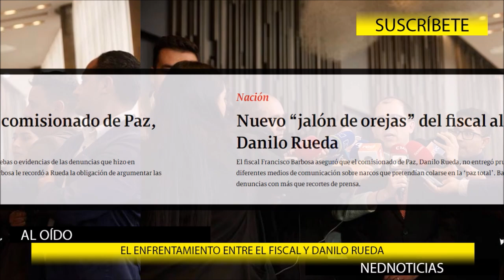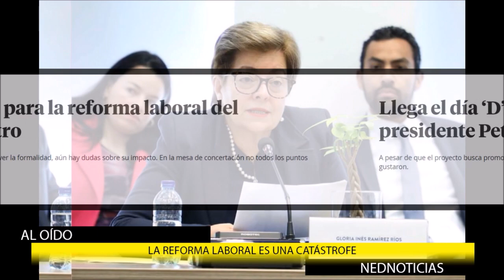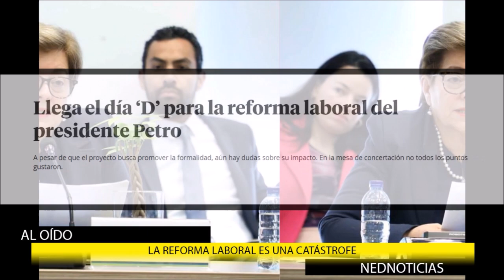🔴 AGARRÓN FISCAL CON DANILO RUEDA, REFORMA LABORAL, SOSPECHOSO AFÁN DE CLAUDIA LÓPEZ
Nuevo “jalón de orejas” del fiscal al comisionado de Paz, Danilo Rueda
El fiscal Francisco Barbosa aseguró que el comisionado de Paz, Danilo Rueda, no entregó pruebas o evidencias de las denuncias que hizo en diferentes medios de comunicación sobre narcos que pretendían colarse en la ‘paz total’. Barbosa le recordó a Rueda la obligación de argumentar las denuncias con más que recortes de prensa.
Nicolas López Arenas